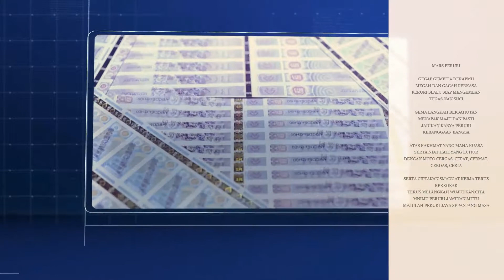Mars PERURI for LiGHT